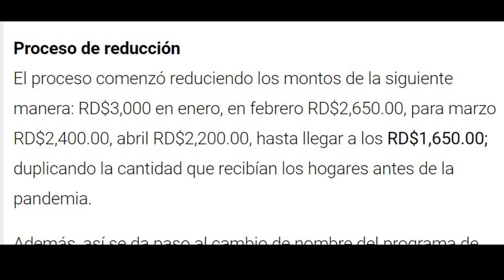MONTO QUE RECIBIRÁN LOS BENEFICIARIOS DEL PROGRAMA QuedateEnCasa EN EL MES DE ABRIL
Publicado el 12 de Abril 2021
Proceso de reducción
El proceso comenzó reduciendo los montos de la siguiente manera: RD$3,000 en enero, en febrero RD$2,650.00, para marzo RD$2,400.00, abril RD$2,200.00, hasta llegar a los RD$1,650.00; duplicando la cantidad que recibían los hogares antes de la pandemia.

Además, así se da paso al cambio de nombre del programa de Progresando con Solidaridad a “Supérate”

Este nuevo programa tendrá como meta abarcar un millón de hogares, es decir, 200 mil familias adicionales a la cantidad del programa anterior.